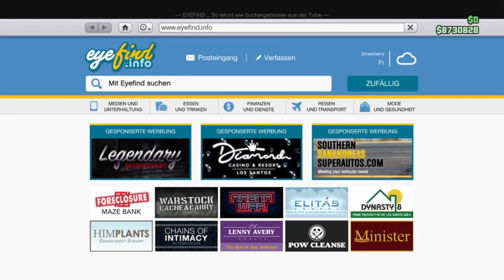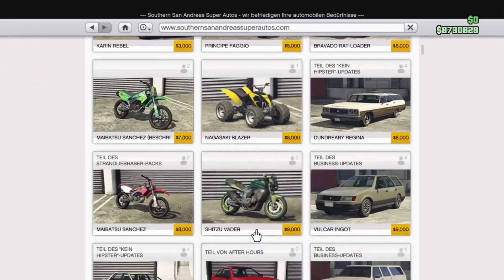*NEU* IMMER ZEITRENNEN GEWINNEN! 😱 +$300,000 🤑 Schnell Geld machen in GTA 5 ONLINE FÜR ANFÄNGER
*NEU* IMMER ZEITRENNEN GEWINNEN! 😱 +$300,000 🤑 Schnell Geld machen in GTA 5 ONLINE FÜR ANFÄNGER ohne GLITCH

In dem Heutigen Video zeige ich euch einen Gta 5 Money Glitch, dieser Gta 5 Online Money Glitch Deutsch ist der beste Money Glitch in Gta 5 Online der Zurzeit Funktioniert. Dieser Gta 5 Money Glitch German funktioniert auf allen Plattformen und auf allen Konsolen. Es ist also ein Gta 5 Online Solo Money Glitch der auf jeder Platform Funktioniert.